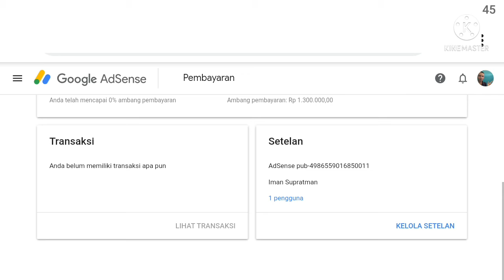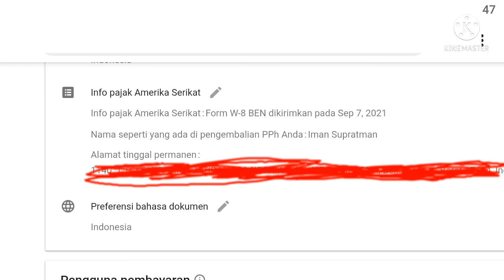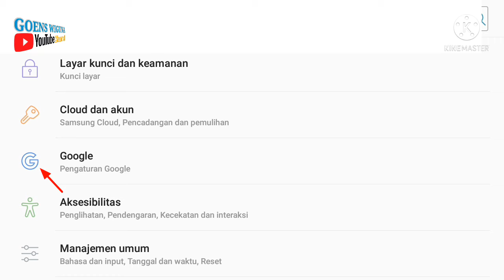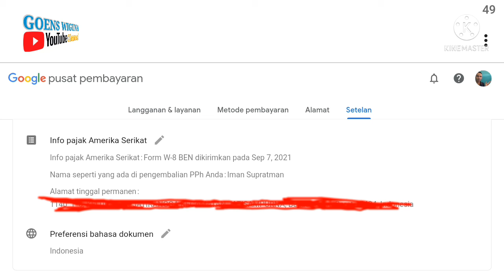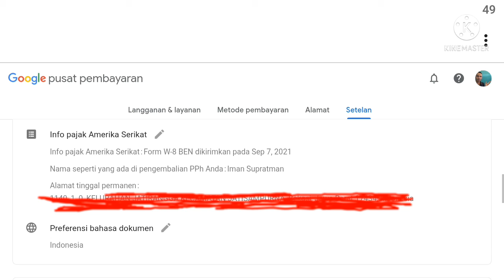Cara melihat profile info pajak AS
Ada dua cara melihat profile info pajak google adsense,

1.  bisa dari adsense lalu pilih pembayaran dan klik kelola setelan

2.  ke akun google pusat, kelola akun google, pilih                 pembayaran dan langganan  klik metode pembayaran lalu pilih setelan